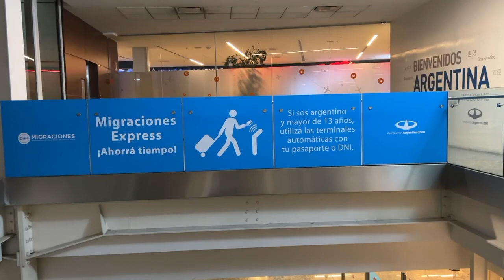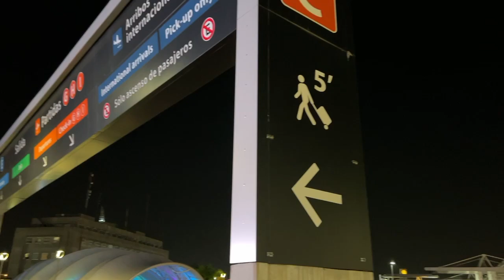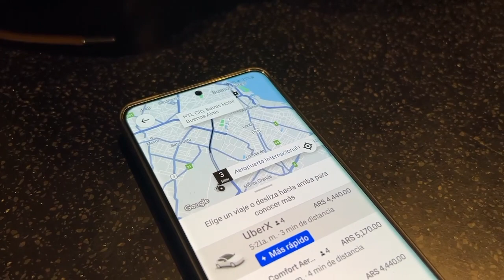🚀 ¿COMO ir a Buenos Aires desde el Aeropuerto Ezeiza 2024: ¡Todo lo que necesitas saber!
🛴 En este video, te mostramos cómo llegar a Buenos Aires desde el Aeropuerto Ezeiza utilizando diferentes opciones de transporte, como taxis, autobuses y transporte público. También te damos consejos y recomendaciones para hacer el traslado de forma segura y eficiente. Además, te mostramos algunas de las atracciones turísticas que puedes visitar en Buenos Aires una vez que llegues. Si estás planeando viajar a Buenos Aires, ¡no te pierdas este video!

👇 Déjame un comentario lindo 😊

Si me das un SÚPER GRACIAS 🎁
Te nombraré en mi próximo video!!!
Esto me ayudará a reinvertir en equipo para mi canal y crear mejores videos ☺
GRACIAS!!!

Aquí encontrarás:
00:00 Como ir de Ezeiza a Buenos Aires
0:28 Aeropuerto de Ezeiza
0:45 Migración en Buenos Aires
2:02 Formas para llegar a buenos aires desde el aeropuerto de Ezeiza
3:00 Uber desde El aeropuerto de Ezeiza al centro de Buenos Aires
3:18 Tienda León Aeropuerto de Ezeiza
3:32 Taxis privados del aeropuerto Ezeiza a Buenos Aires
3:44 Buses del Aeropuerto de Ezeiza a Buenos Aires

Un saludo Expertos viajeros y nos vemos en un próximo destino.
Imágenes en video, edición, voces, íconos y logos son creación del propietario de Canal @ViajaConCharlie No se autoriza el uso de este material audiovisual, ni total ni parcial a terceros. La música la encontrarás en YouTube Biblioteca de audio.  _____________________________________________

¿Cómo llegar a Buenos Aires desde el Aeropuerto de Ezeiza: ¡Todo lo que necesitas saber!, Transporte de ezeiza a buenos aires, como ir del aeropuerto a buenos aires, viaja con charlie, vacaciones en argentina, aeropuerto de ezeiza, como viajar del aeropuerto al micro centro de buenos aires, opciones de traslado del aeropuerto a buenos aires, Aeropuerto Ezeiza buenos aires, aeropuerto ezeiza, ezeiza aeropuerto.